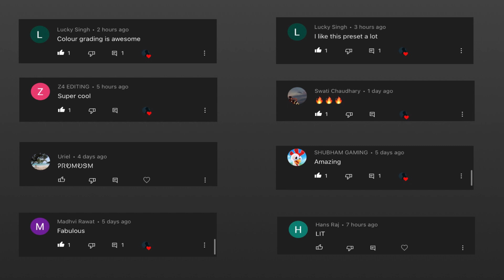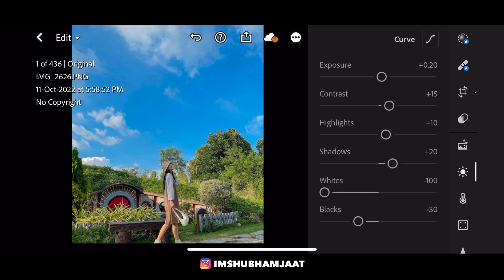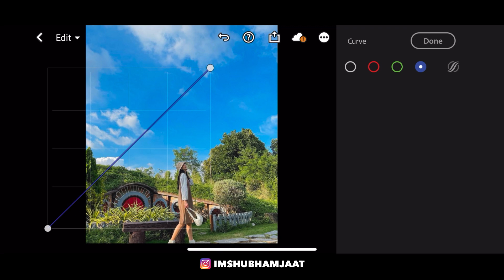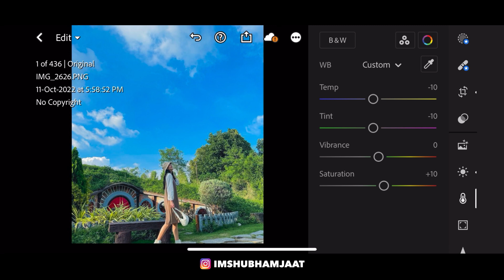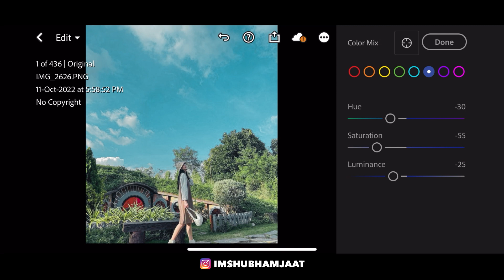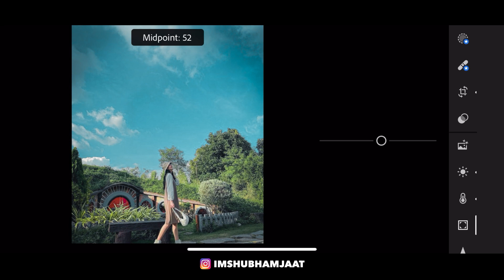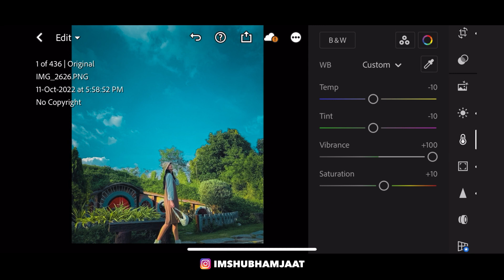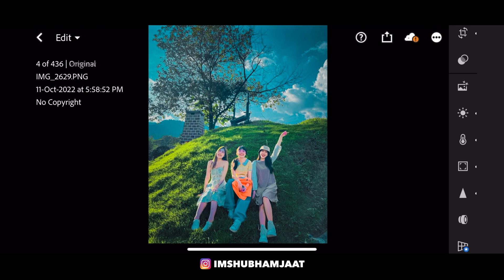Jazzy - Lightroom Preset And Tutorial │Color Grading Jazzy Preset Mobile Lightroom │Free DNG Preset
In this video, I will show you how to edit Jazzy  filter photo using Lightroom mobile.

𝗧𝗵𝗿𝗲𝗲 𝘄𝗮𝘆𝘀 𝘁𝗼 𝗴𝗲𝘁 𝘁𝗵𝗶𝘀 𝗙𝗶𝗹𝘁𝗲𝗿 / 𝗣𝗿𝗲𝘀𝗲𝘁:

• Or you can save  purchase this Preset ( check out my Instagram bio )

If you have found all parts, all you have to do is to combine the numbers in the passwords [1] , [2] and [3].